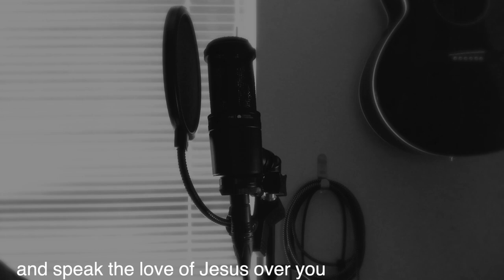Over You (The Love of Jesus) Original Song by Chesterton Music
Hello friends.

As I have run into more and more of you lately who are currently grieving the loss of a parent of grandparent, it felt like the right time to post one of my most personal songs. This song is for those struggling through saying goodbye to someone that they were never able to completely say "I forgive you" to. There are so many complex emotions. I wrote this song recently to help my father grieve the loss of his mother, my grandmother, with whom he had a complicated relationship. I hope it helps those of you who can relate. Jesus can and absolutely still wants to works redemptive miracles, even after death.

I bless and and love you all.

Grieve well, my friends.

-Chesterton

Over You (The Love of Jesus)
Chesterton Music

Sometimes I feel like I could be alright
and if the world were made of my thoughts it'd be true
But life's not all about me and I didn't make myself
and there would be no me if there were no you

I've never known a day that you weren't here
even if we never figured things all out
We can't remake the choices that once made us what we were
but with my heart I choose to say this now

I speak the love of Jesus over you
If He could love someone like me
than I know that He loves you too
He gave His authority and I want to use it to say
and I speak the love of Jesus over you

Now I gave Jesus everything
and that means me and you
I choose to see the past through my new eyes
Among those things you did
you also did the best you could
I believe you loved me and you tried

Now none of us were good with painI know it's true
We guarded it we've used it to survive
But if the Master of Redemption says it isn't mine to keep
Well then I won't deny my King a thing He paid for with His life

Chesterton Music 2022